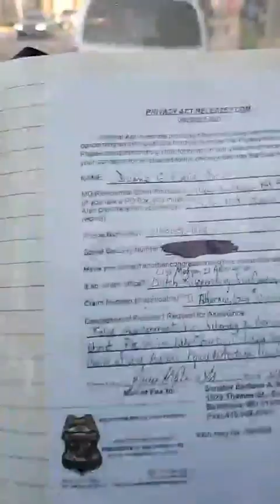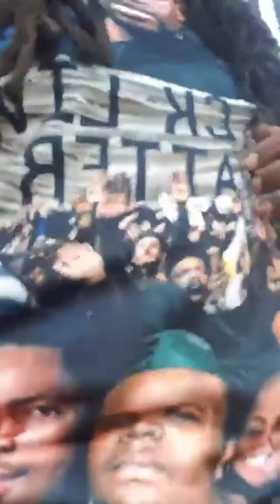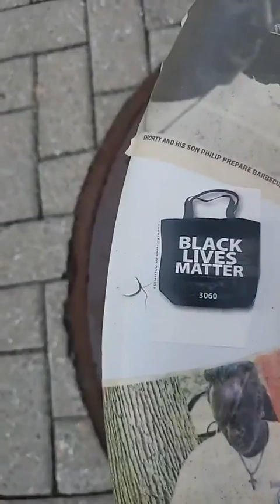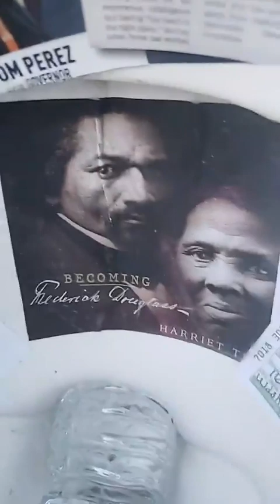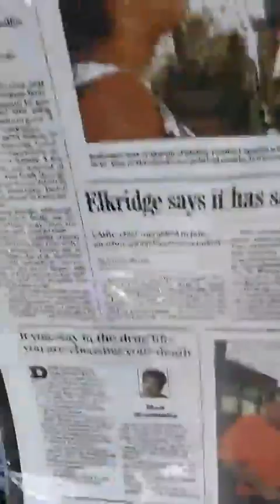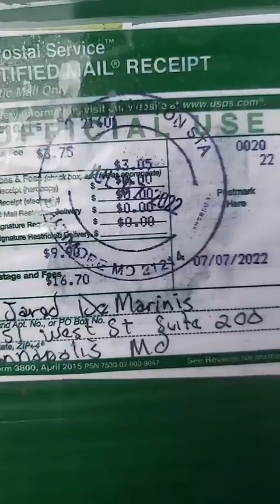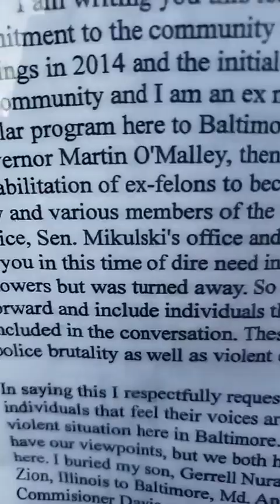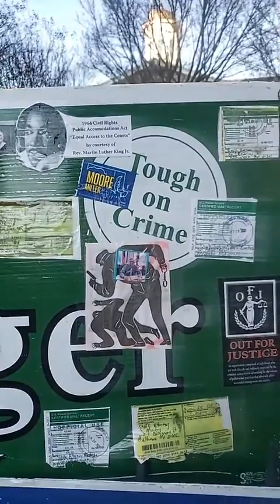Black History Month Weaving Social Justice Black History Moment 2023 Scott Shellenberger 2011 & NOW